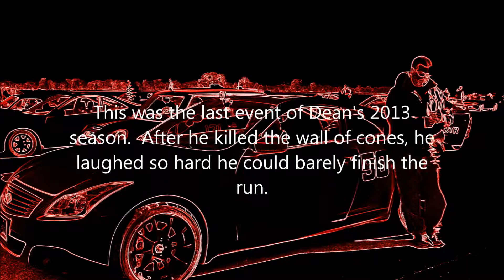Autocross, Rantoul Airbase, Run 3, Cone Killer and the Wall of Cones, 2013-11-09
Using MS Movie Maker, I applied a .25 time delay to the killing of the cones moment.

This is my #4 run at the Cone Killer event on Saturday, Nov 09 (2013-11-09). I had my best time of 62.359 sec with a +6. We had about 110 drivers at the event this day. What a fantastic turnout.

This was recorded with an iPhone 5 from about 300 ft away.  It is HD mode at 30FPS, but, too far away for crisp images. I recently had the car Dyno'd at Redline in Bloomington and it's running about 280 HP at the rear wheels.